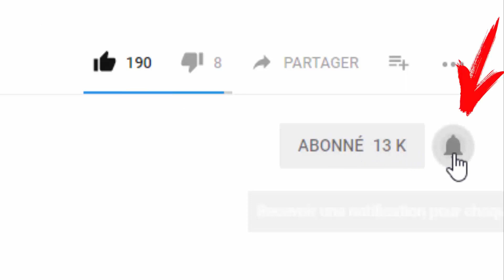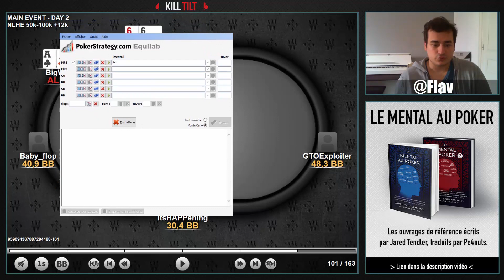Analyse Table Finale Main Event (150€ buy-in) #3